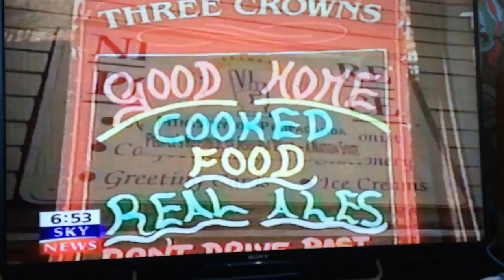The People's Republic of Ashurst Wood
January 2000: the village of Ashurst Wood in East Sussex declares independence from the UK and proclaims itself the People's Republic of Ashurst Wood - a Nation State